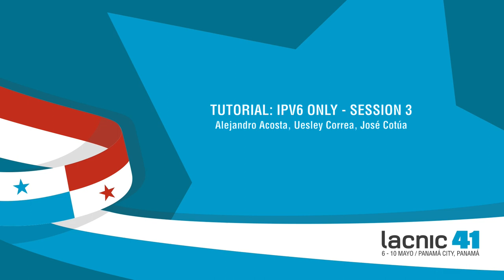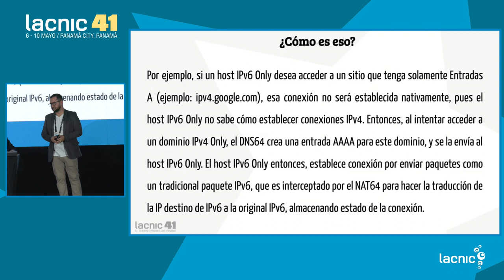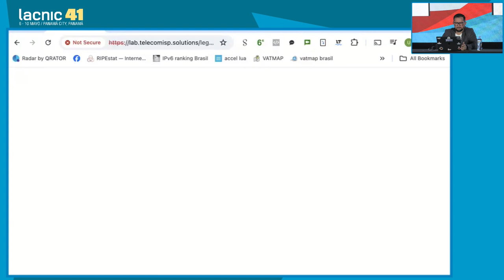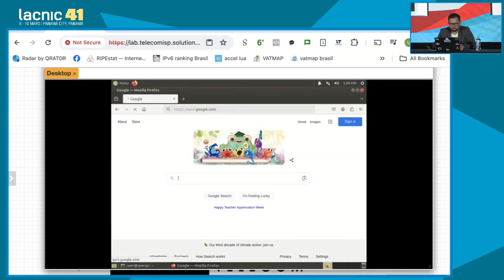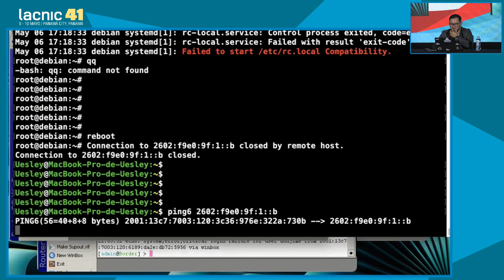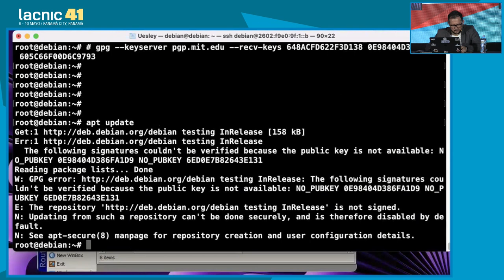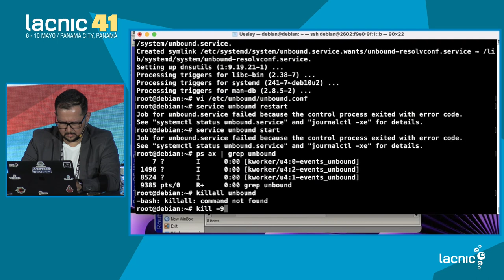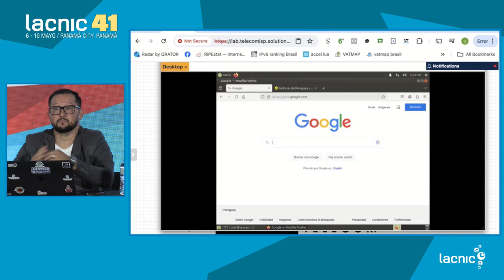IPv6 Only S3 ES